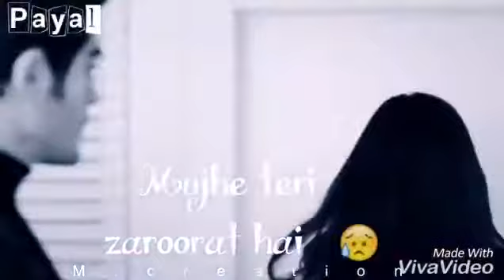WhatsApp states vide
Mind lowing video